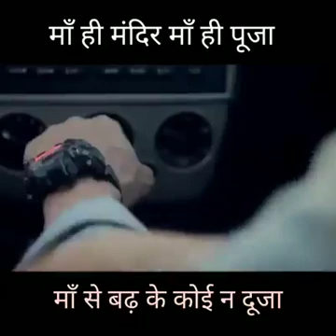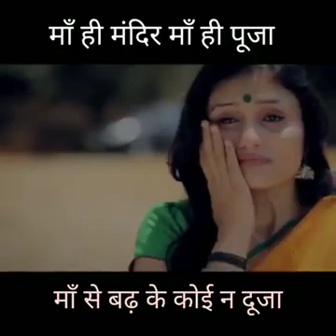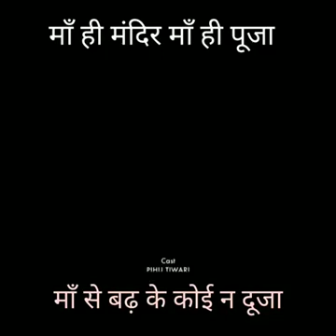Maa hi mandir 💒 maa hi puja 🙏🙏maa se badh kr aur na duja